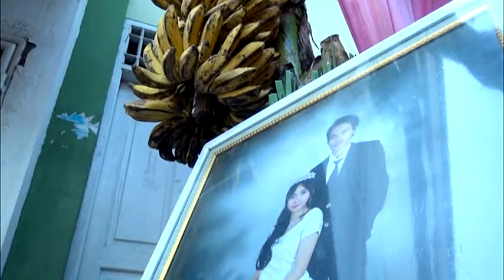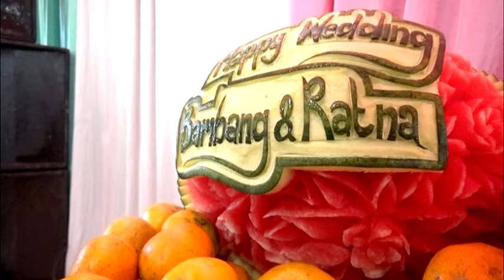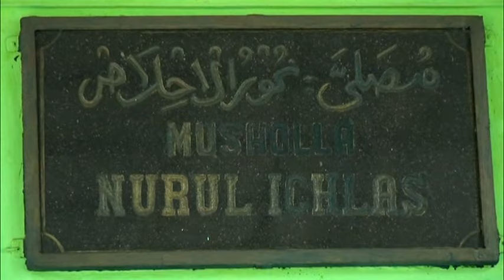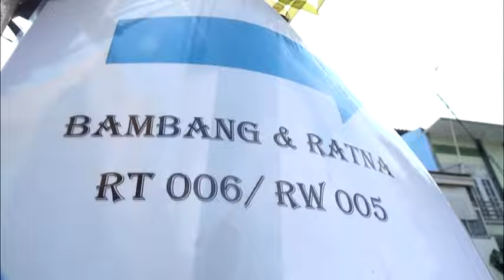BAMBANG & RATNA DOKUMENTASI PERNIKAHAN PAKET KONCO DEWE CAMPURSARI